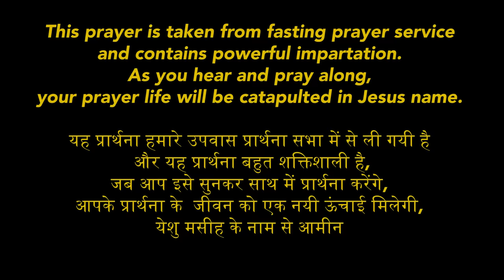Receive The Impartation Of Prayer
📌Join us for service online every Sunday at 11 am.

✨We would love to hear how God is touching your life through this Word and this ministry! Share your God story/ Testimony with us

📌If you would like to Partner or Sow into this ministry, you can give through our
Our UPI ID- Q52673120@ybl